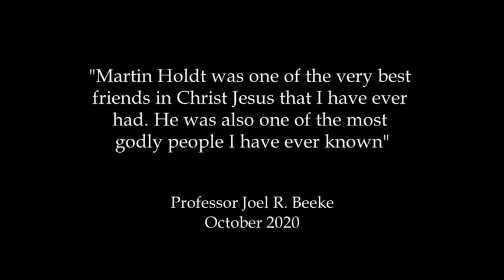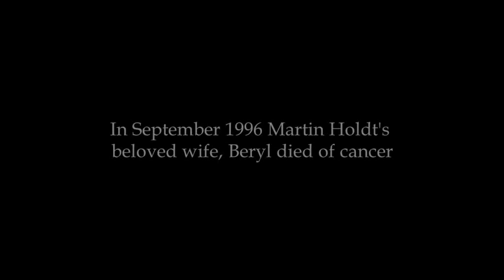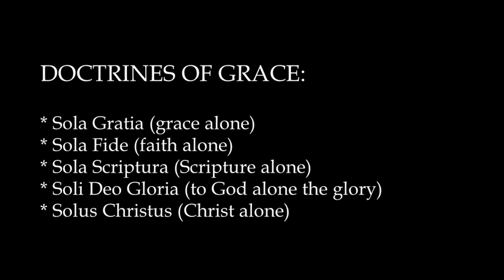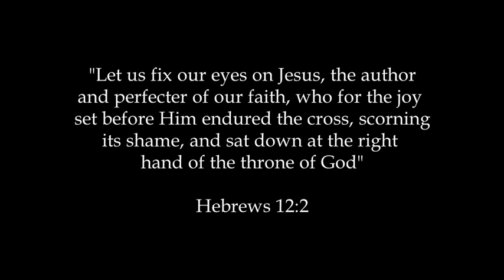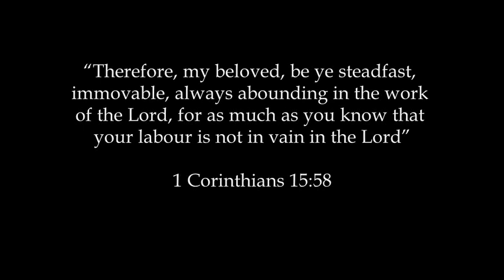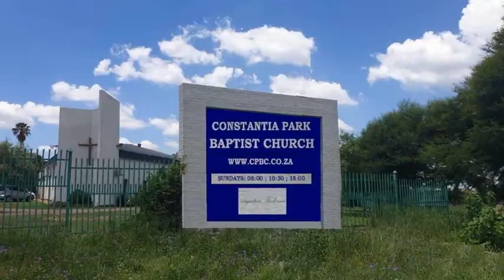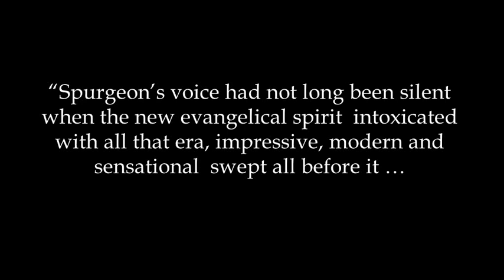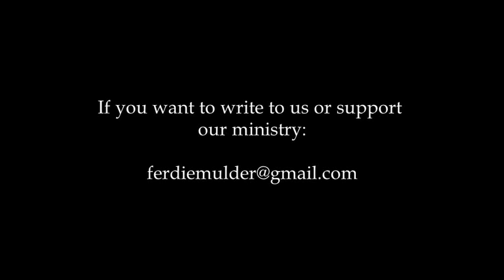DR MARTIN HOLDT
The life and legacy of Dr Martin Holdt